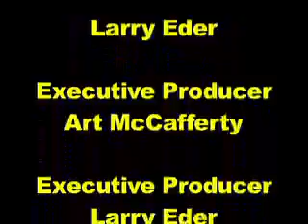U.S. Olympic Team Trials, Track & Field, Eugene, Oregon, 2008, Corey Nowitzke, glsp Michigan Runner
U.S. Olympic Team Trials, Track & Field, Eugene, Oregon, 2008, Corey Nowitzke, glsp,
Victah Sailor, photorun.net, a Michigan Runner video.  First posted online June 27-July 6, 2008